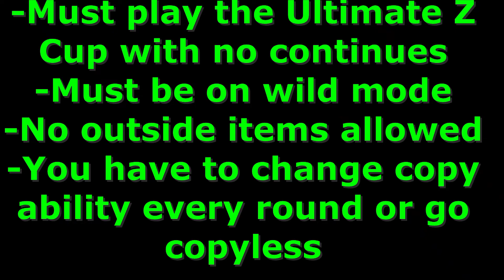3 Way War: Ultimate Z Cup